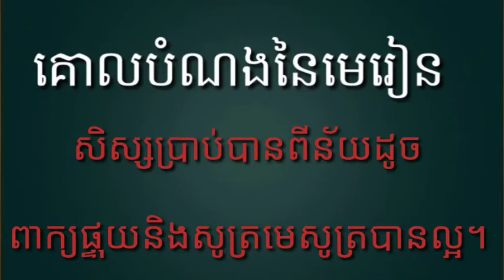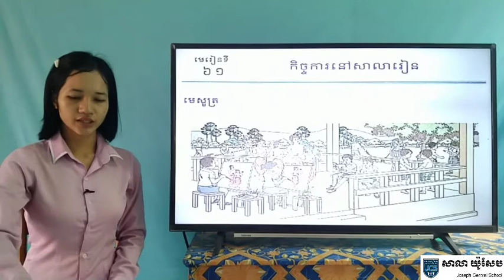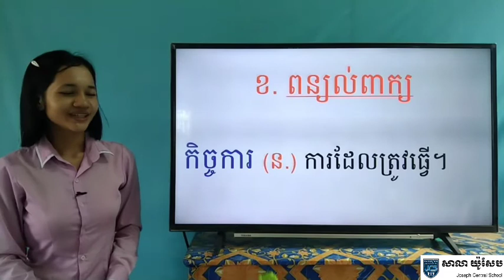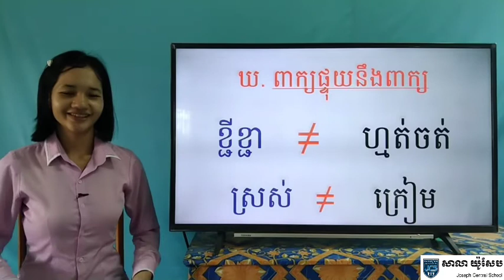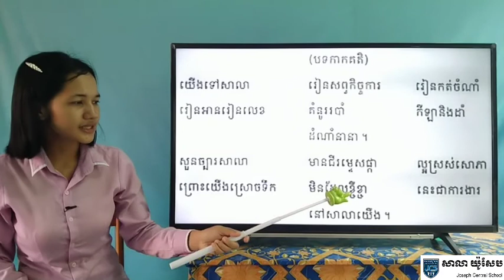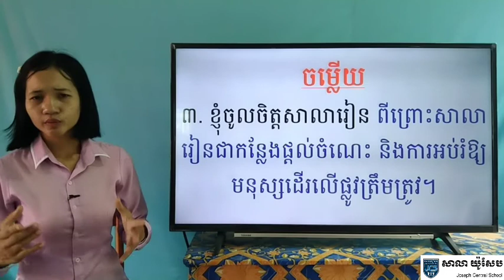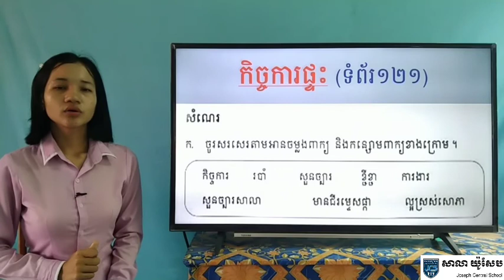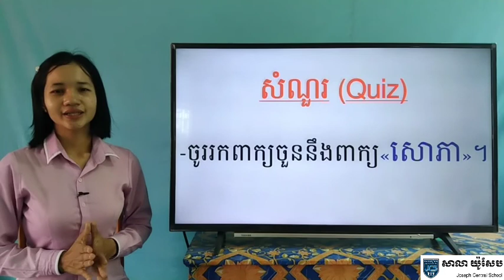44-1_ថ្នាក់ទី2-ភាសាខ្មែរ-មេរៀនទី61-កិច្ចការនៅសាលារៀន=ទំព័រ119-120-25062020-Joseph central school